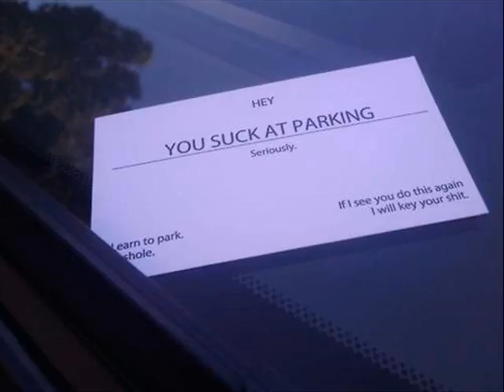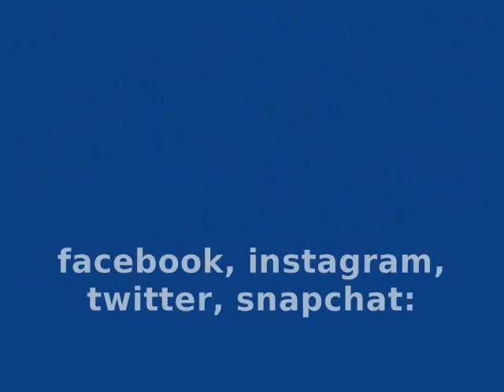CAR DOOR DING SONG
SONG PARODY: What kind of person hits someone else's car with their door? An A-Hole... that's who. If someone's ever dented your car with their door... this one's for you!